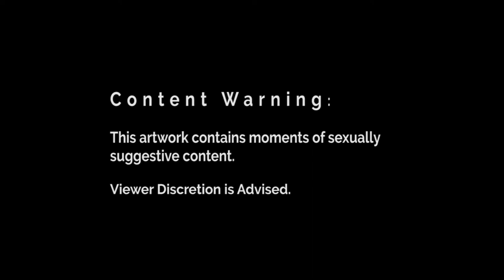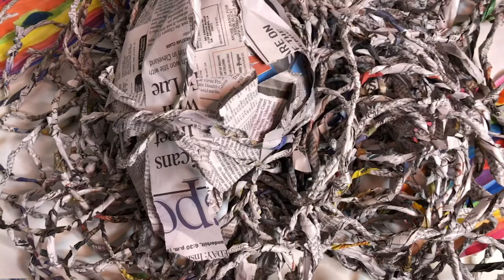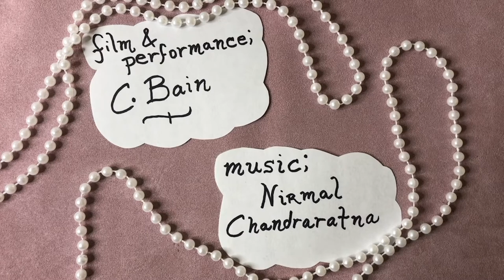InOneEar - Artist#2/C.Bain: All Men Are Clowns (Multimedia Artist)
"All Men Are Clowns" by C.Bain
Hunger & Thirst Theatre commissioned four artists to create, one after the other, a digital performance. Each artist’s first draft was passed on to the next participating artist to serve as the inspiration for their own creation. The project culminated with a film shoot of all four commissions at the West End Theatre on New York’s Upper West Side.

or on social media in the coming weeks.

Production Credits:
Performer/Writer: C.Bain
Director: C.Bain
Dir.Photography: C.Bain
Editor: C.Bain
Artist Producer (Creation Process): Jordan Kaplan

NYC TEAM
WestEnd Location Shoot & Edit:
Dir/DP/Editor for Intro & Outro: Philip Estrera
Patricia Lynn (Line Producer)
Technical Director & Lighting Design: Patrick Horn
Lighting Programmer: Miranda Poett
On-Site Covid Safety: Heather Olmstead